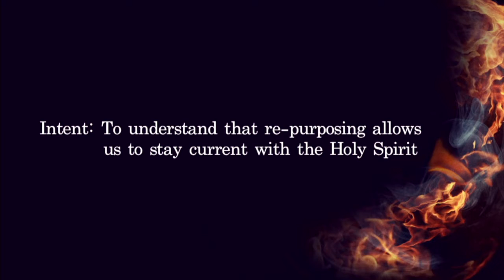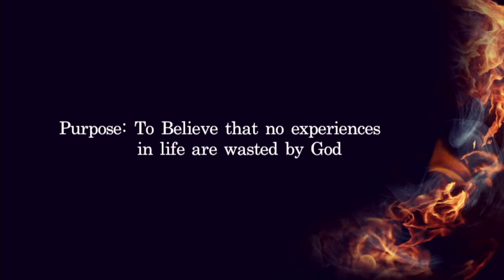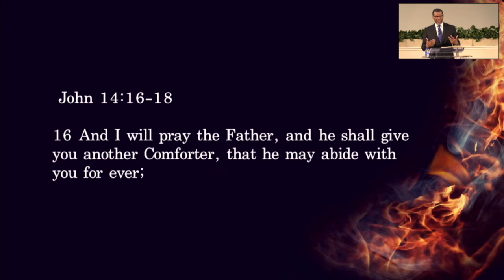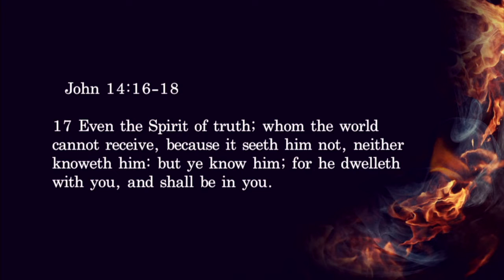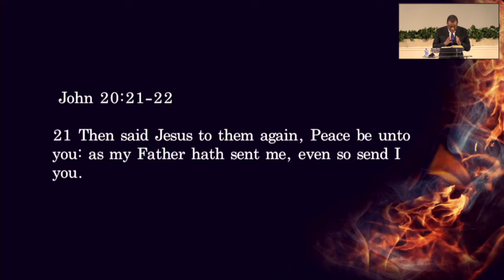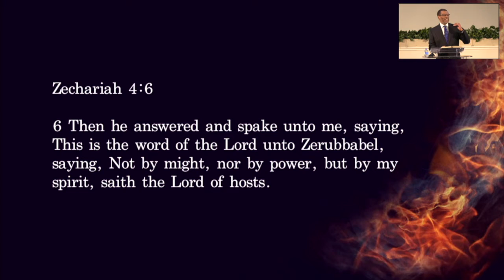Praise Assembly Church-Holy Spirit